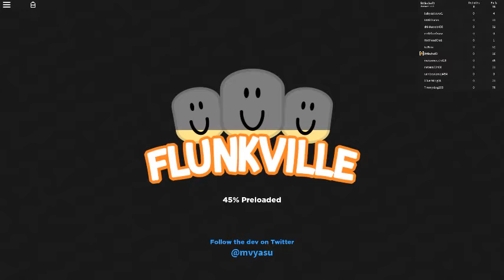Flunkvilles DEATH problem flunkville part 2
i go and die in this game it is 2+ dont watch if under 2 years old